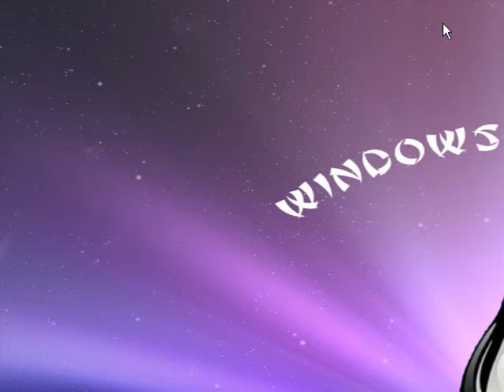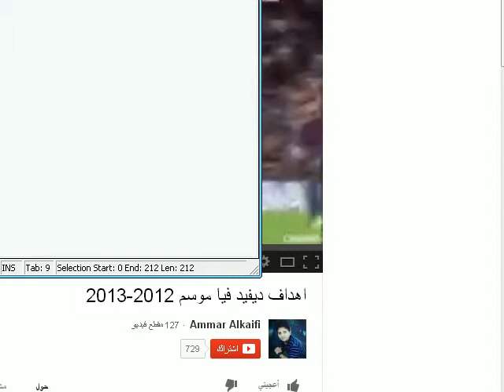اخطر سر على اليوتيوب عجيب جدا